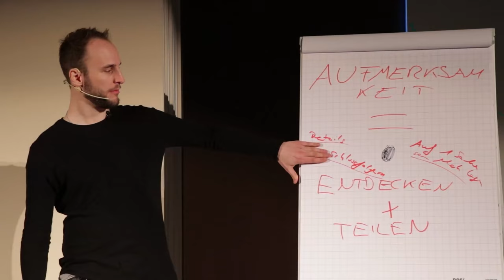Warum die Frauen die du willst, dich nicht wollen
"Sie will mich einfach nicht, was kann ich tun?" Ob dich eine Frau verlassen hat und du deine Ex zurück haben möchtest ODER eine Frau deine Avancen nicht erwidert: Es gibt einen Weg, sie von dir zu überzeugen. Aber er kommt mit Tücken. In dieser Folge decken wir diese Tücken und das Geheimnis hinter unbewusster Anziehung auf.

Im Freundin Finden Podcast für Männer mit Herz bekommst du einen Leitfaden, um die Richtige zu erobern und entlang der Reise wunderschöne Erfahrungen zu machen.

Noch unsicher?